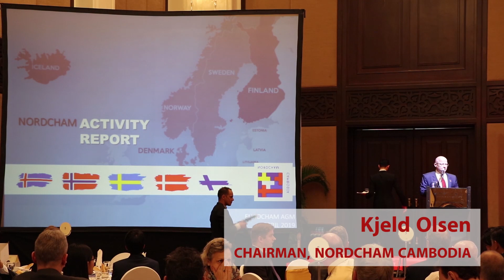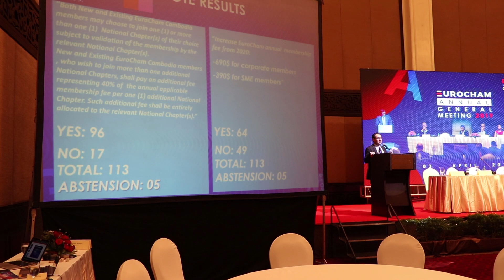Annual General Meeting 2019 (Eurocham Cambodia)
A recap of our 2019 Annual General Meeting held on 3 April at  Sofitel Phnom Penh Phokeethra. The AGM was preceded by an Extraordinary General Meeting and gathered 230 participants including 118 Ordinary Members (achieving our quorum set at 115 Members).